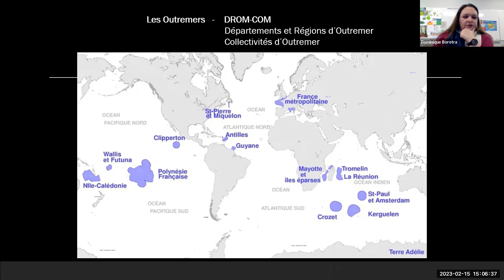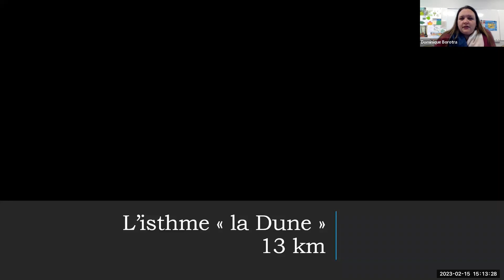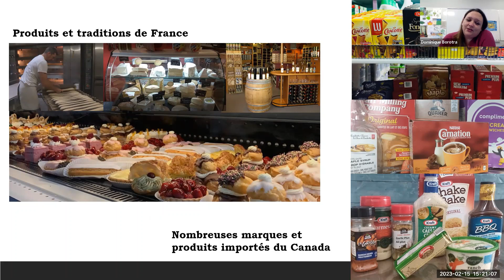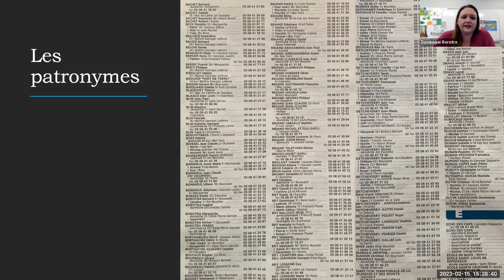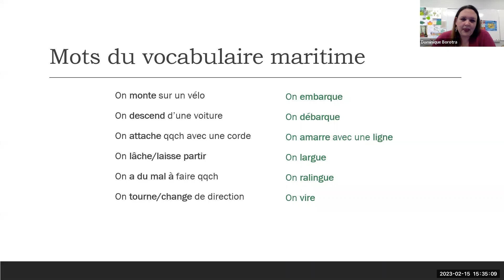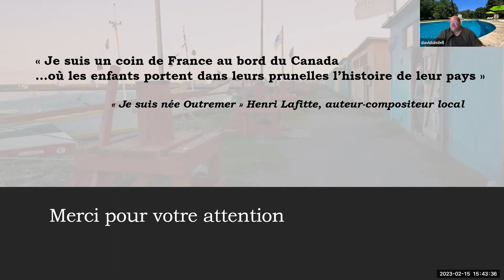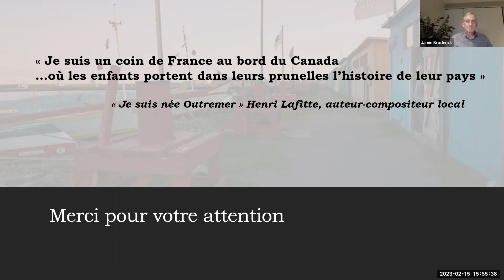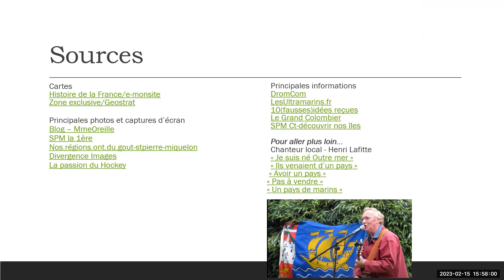Class with SYA France's Dominique Borotra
French Overseas Territories

Je vous propose ainsi de découvrir les singularités du plus proche d’entre eux (àvol d’oiseau) : Saint-Pierre et Miquelon.  Pourquoi ce choix ? Tout d’abord parce que j’y suis née, mais peut-être aussi parce qu’il n’est généralement pas le premier auquel on pense lorsque l’onévoque les Outre-mer français.